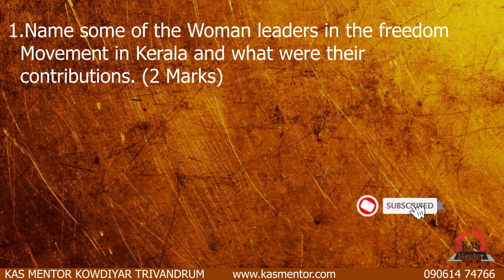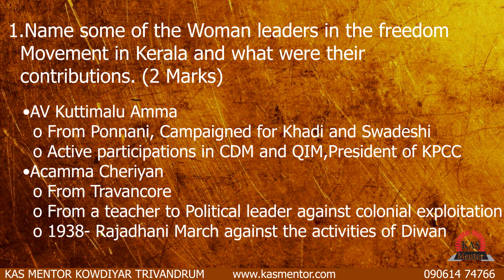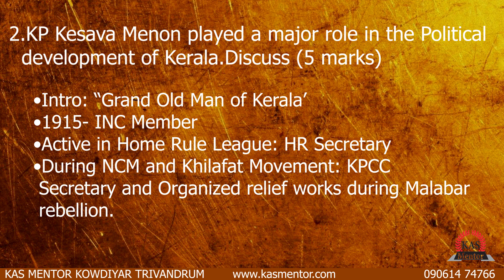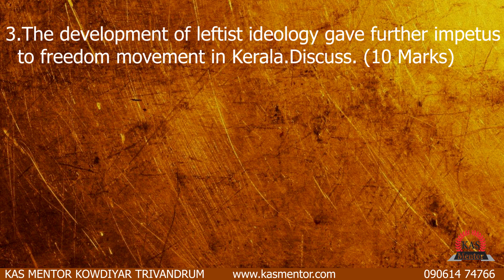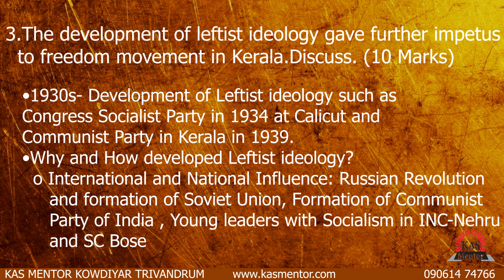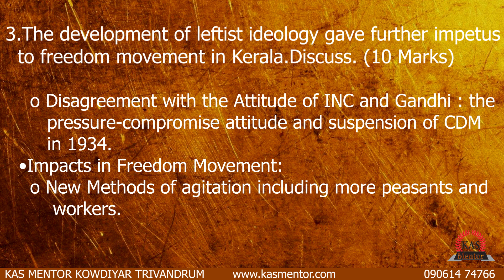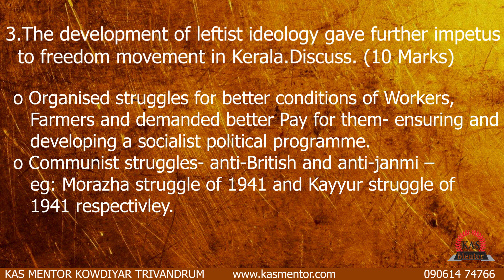Kas Mains Answer Discussion Series | Episode 4 | KERALA HISTORY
Kas Mains Answer Discussion Series | Episode 4 | Indian History - Pre-Independence Socio-Political Movements in Kerala